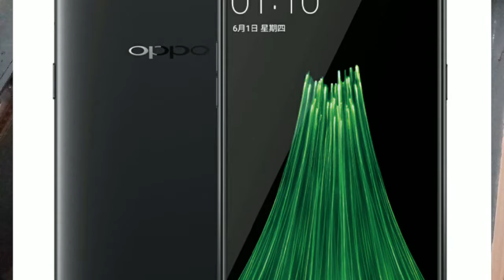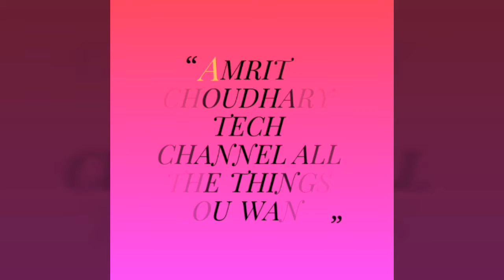SUPER EXPRESS TECH NEWS NO-17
I TALKED ABOUT ONE PLUS 5 COPY,MOTO Z2 INDIA LAUNCHED,NOTE 8 SNAP 836 AND  MUCH MOREAND IPHONE 6 FOR 21999